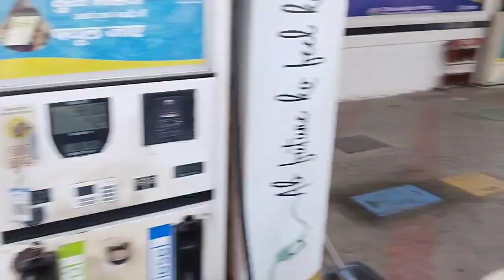ट्रैक्टर की होगी खतरनाक लुक।। ट्रैक्टर modification की कर दी शुरुआत।। दिलों की दढ़कन।।